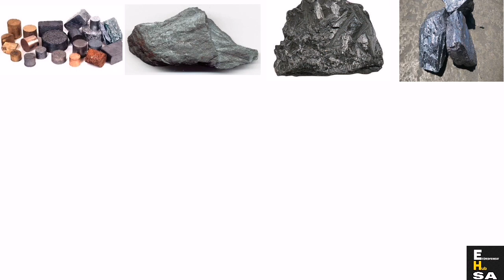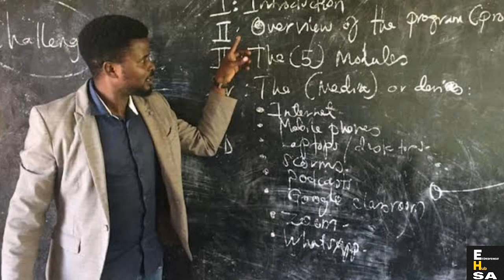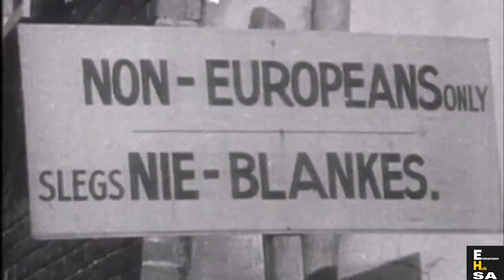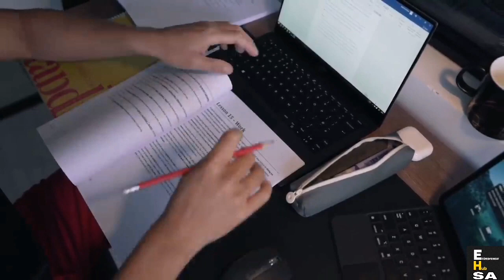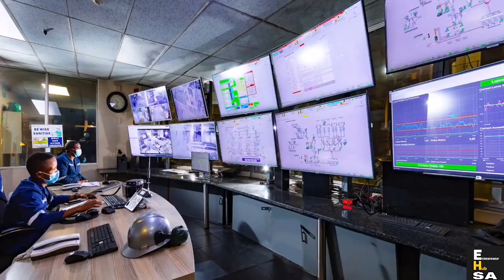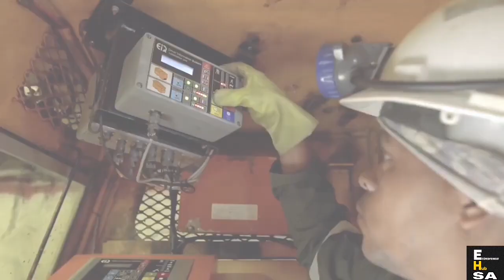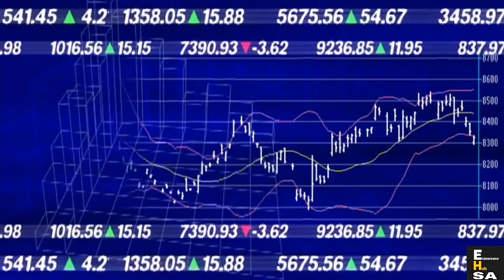ALL THE COMPANIES PATRICE MOTSEPE OWNS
Join us on our fun and educational journey, that will certainly simplify your life in many ways.

Our mission and vision is to provide you with valuable knowledge, that will make your journey in life, entrepreneurship or the investment world much easier.

New videos will uploaded every week on Mondays, we cover all topics Including:
+  Top Rankings
+  Luxury brands
+  South African businesses
+  Most Expensive
+ Top 10 Success Rules By

CREDITS